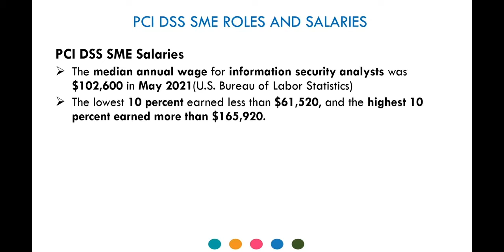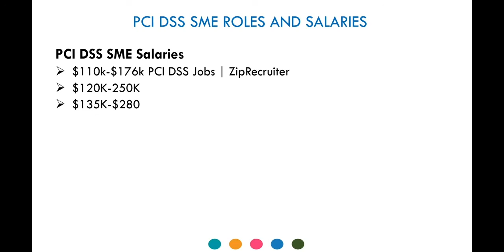How Much Does PCI DSS Analyst Make?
The Payment Card Industry (PCI) is arguably the most lucrative niche within the cybersecurity industry.
Eretmis Academy offers PCI DSS training. If you want to master the PCI DSS niche to become a PCI DSS subject matter expert (SME) serving in the roles like  PCI specialist, manager, lead, analyst, etc., then our PCI DSS training program is the right choice for you.
Our program focuses on the skills and knowledge employers are looking for in a potential PCI DSS SME they might want to employ.
Use the links below to learn more about our PCI Training.
PCI DSS Specialist LIVE and ONLINE Class

If you want to start learning PCI DSS immediately, the online version is the right option.

Instructor's Info: Dr. Emmanuel Adu, QSA, PCIP, CISSP, CISA, Security+, CySA+, Pentest+, CSAP, CNSP, CNVP, AWS CP.
Dr. Adu is a PCI QSA at Eretmis Inc., a cybersecurity consulting firm based in New York.